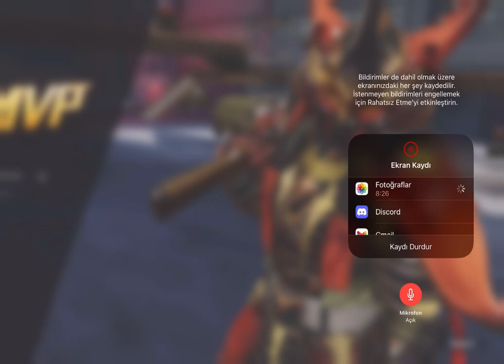PUBG SİLAH OYUNU HANGAR #22 HEYECANLI 3 MAÇ 12 ASİST